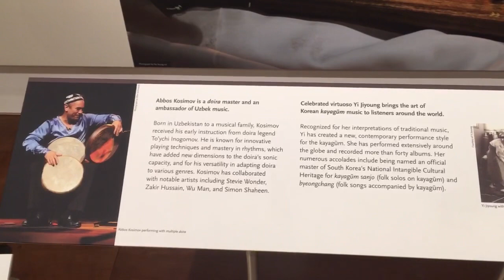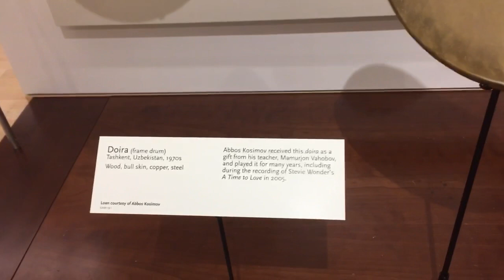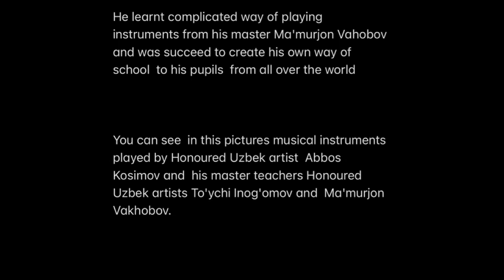ABBOS KOSIMOV O’ZBEK SA’NATIDA TARIXIY VOQEAGA SABAB BO’LDI | MIM MUSEUM | DOIRA DOYRA